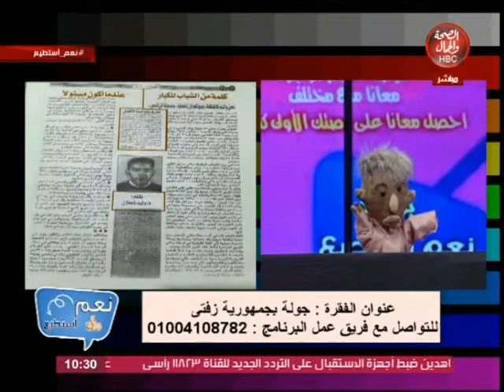نعم استطيع | جولة بجمهورية زفتى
قناة_الصحة_والجمال# برامجنا